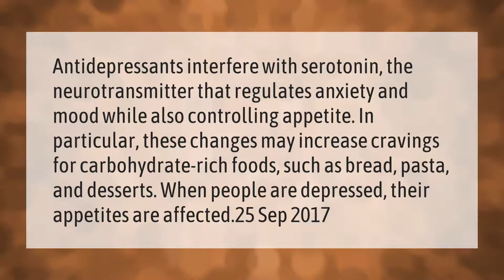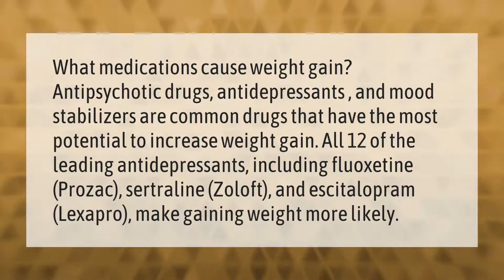Why do antidepressants cause weight gain?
00:00 - Why do antidepressants cause weight gain?
00:43 - Does everyone gain weight on lexapro?
01:17 - Has anyone lost weight on lexapro?

Laura S. Harris (2021, March 14.) Why do antidepressants cause weight gain?
    AskAbout.video/articles/Why-do-antidepressants-cause-weight-gain-228963